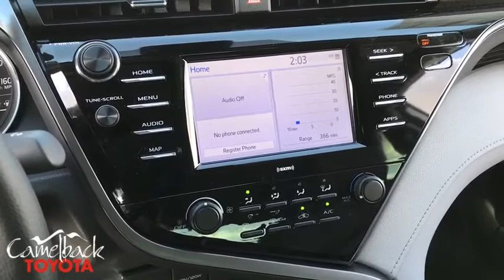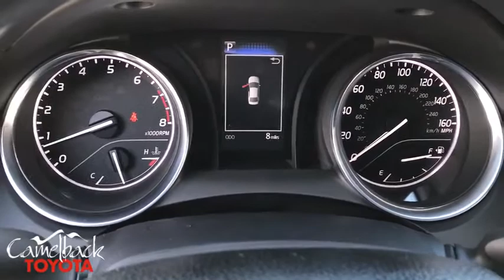2020 Toyota Camry Phoenix, Peoria, Scottsdale, Glendale, Avondale, AZ 47292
Super White New 2020 Toyota Camry available in Phoenix, Arizona at Camelback Toyota. Servicing the Peoria, Scottsdale, Glendale, Avondale, AZ area.

Camelback Toyota
1550 E Camelback Rd

2020 Toyota Camry LE Super White Fa10/Ash. 28/39 City/Highway MPGbrbrbr Excellent Selection of NEW and USED vehicles, Financing Options, Serving the great Phoenix Area.